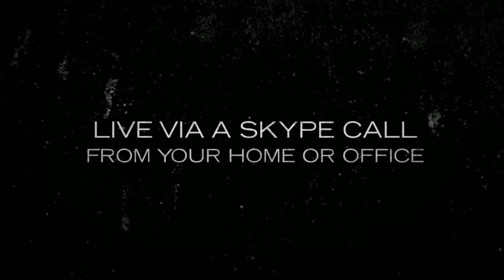Montreal Corporate Video produced in 1 hour starting at $195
Montreal Corporate Video

Need Simple Montreal Corporate Video Options To Advertise A Product or Service?

Montreal Corporate Video
The Need for Corporate Video:

Have you been trying to find Montreal corporate video solutions which are quick, simple, inexpensive and professionally produced?  Do you need corporate videos for YouTube, your website, iTunes or blog? Want your organization to appear grand online and have the option to promote upcoming events, web sites or goods at the same time?

Maybe you have considered being interviewed within a News broadcast style locall business interview?

Skype Interview Corporate Videos:

Are a compelling, economical budget audiovisual solution where you become their invitee in your own corporate business video.  Join up to  8 guests in the live interaction video.  We keep overheads down by way of a virtual studio and because all the attendees and staff are interviewed on the web using options like Skype, Google+ Hangout or by call up. The format is similar to what you see on prime time networks like CNN, BBC, CNBC, BNN and FOX.

Simple Media Audiovisual Creation:

Are you overwhelmed by the cost of corprate video production costs?  Videos don't need to cost 1000s of dollars, to get a communication accross.

We interview you and your guests over a 1 hour internet video call and live cut your very personal promotional video that you could send up on your very own website, on a You-tube channel, or in social information sites and tv, radio and print advertszers channels on the web.  Just supply us with a short biography and a listing of questions to ask from there we'll handle the rest.

Promote Yourself Online with Video:

Video is really a very powerful corporate business tool. Unfortunately most conventional corpotate video production companies are too costly and slow to deliver continuous timely news.

NetCastEvent.com makes corporate video capture straightforward and simple!

We're a web based video production studio that focuses on business interviews over the internet.  You purchase online studio time with us.  Simple.

Subject:Montreal Corporate Video produced in 1 hour starting at $195